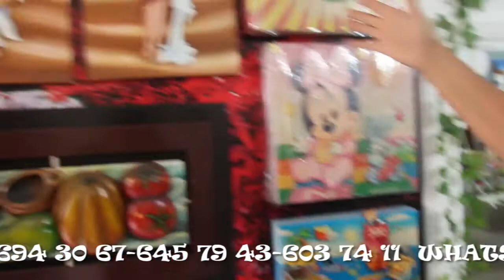PESEBRES para navidad part 2 (23 DE MAYO EL MUNDO MAGICO DE ANABEL)